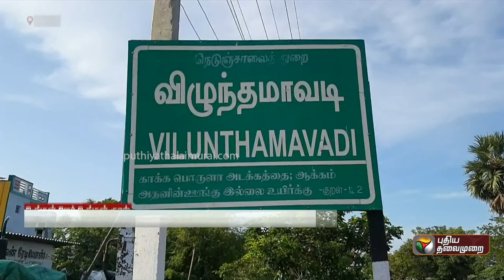கஜா புயலால் சேதமடைந்த சவுக்கு மரங்களை அகற்ற கோரிக்கை